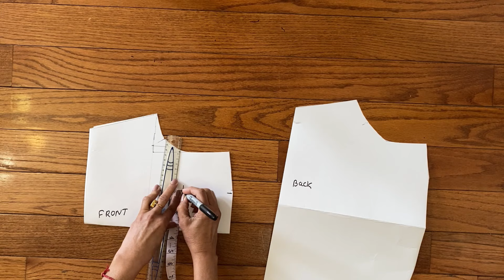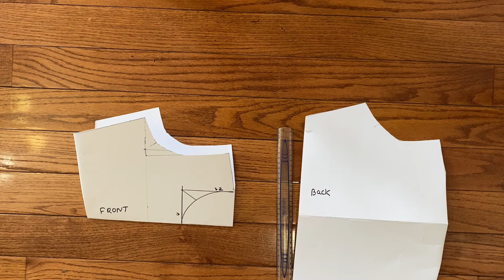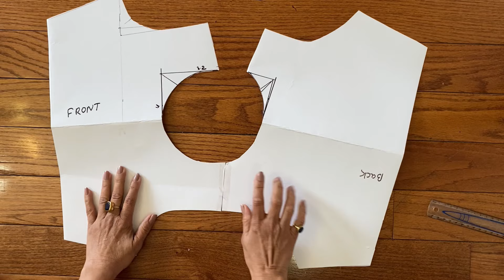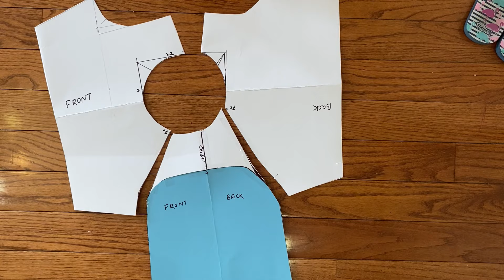Raglan sleeve drafting | Step by Step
Hello everyone! In Today's video I will be teaching you how to make a draft for a ragan sleeve!

TUTORIAL ❤️🪡
In this channel you will find many new designs, alterations and piece's.